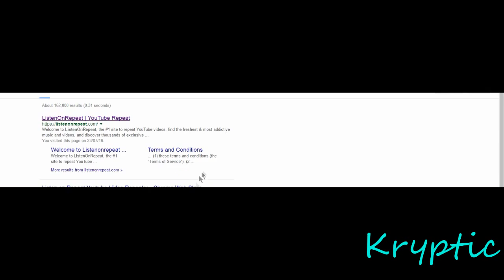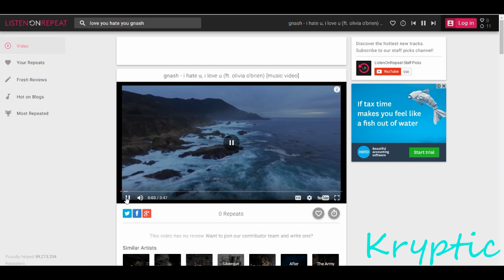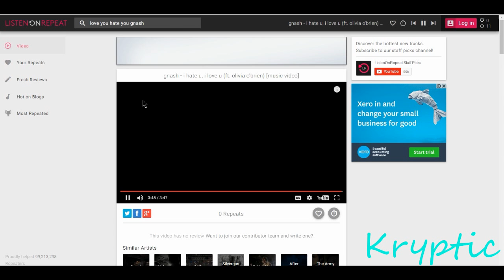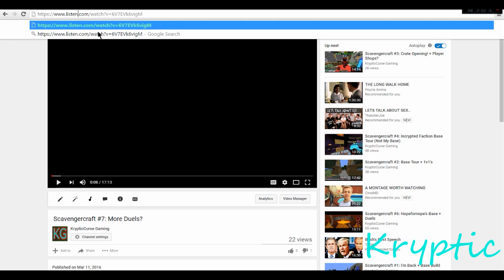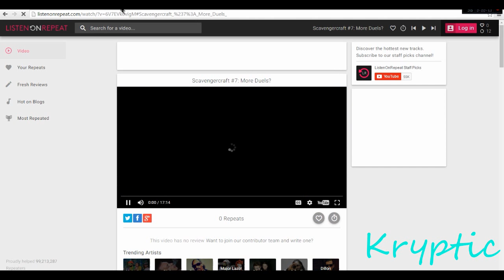How to repeat on youtube ~ Making Life Easier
Hey Guys!

Sorry for not uploading lately! So today I am back with a new series, Making Life Easier. I will be posting tips as much as I can just to make your life a little easier.
Software used:
Sony Vegas Pro 11
Action